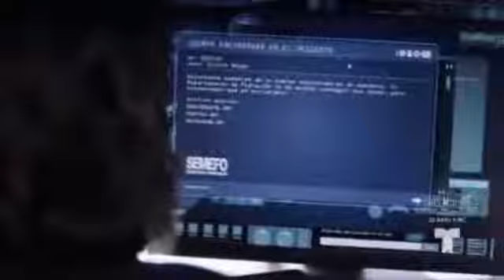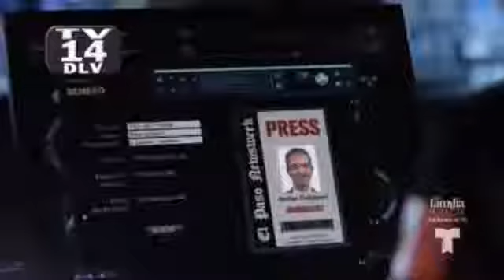Enemigo Intimo Capitulo 34 parte 4/5 Completo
Raúl Méndez,Alejandro Ferrer,
Fernanda Castillo,Roxana Rodiles Gallardo,Adelaida Ferrer6,
Matías Novoa,Daniel Laborde,Eduardo Tapia García "El Tilapia",
Rafael Sánche,Navarro,Leopoldo Borges,
Guillermo Quintanilla,Guillotina,
Leonardo Danie,Comandante David Gómez,
Otto Sirgo,Nemesio Rendón,
Alejandro Speitzer,Luis "El Berebere" Rendón,
Armando Hernández,Colmillo,
Samadhi Zendejas,La Mamba,
Valentina Acosta,Teniente Olivia Reyes,
Itahisa Machado Marimar Rubio,
Elvira Monsell,Zoraida,
Mayra Rojas,Clarisa,
Alpha Acosta,Minerva Zambrano,
Mayra Sierra,Silvia Contreras,
Mar Zamora,Ochún,
enemigointimo, enemigointimocap, enemigo intimo episodios, enemigointimoavances,
enemigointimofinal, esdlc6, monicarobles,victorcasillas,
enemigointimo2018, enemigo intimo episodio, enemigo intimo exclusivo,
enemigointimoestreno, enemigointimoepisodio, enemigointimoex,
enemigointimotelemundo, don feyo, isidro robles,